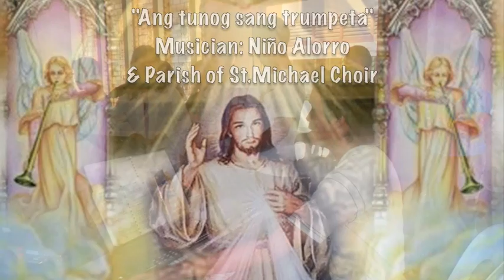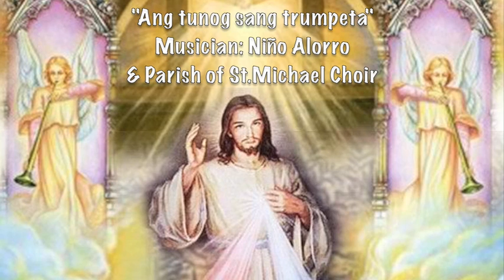Ang tunog sang trumpeta- Niño Alorro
Entrance Song, "Ang tunog sang trumpeta"
with my Parish of St.Michael Choir Music Ministry